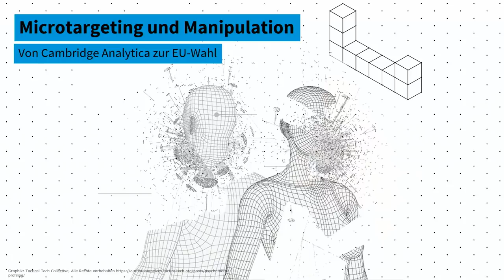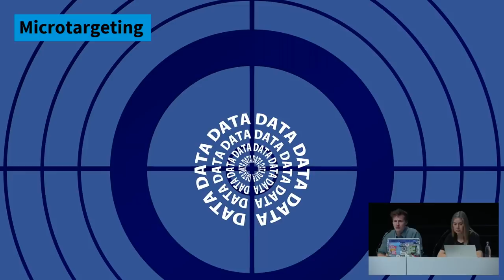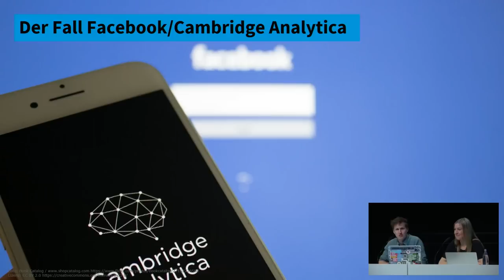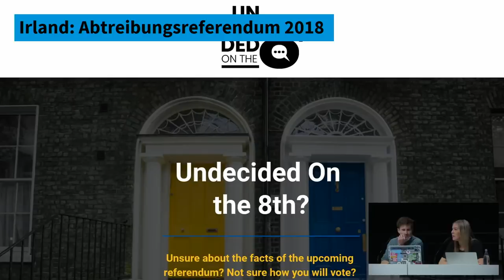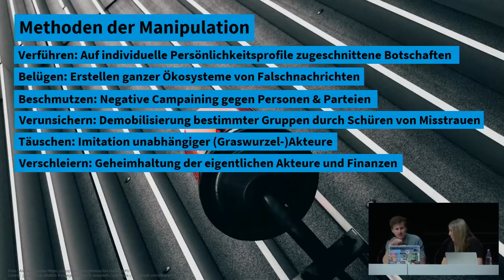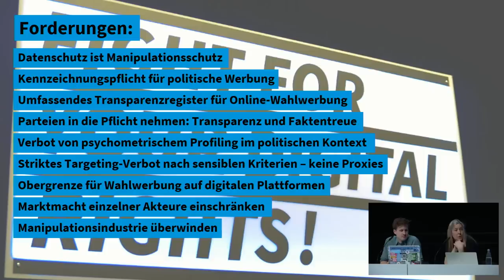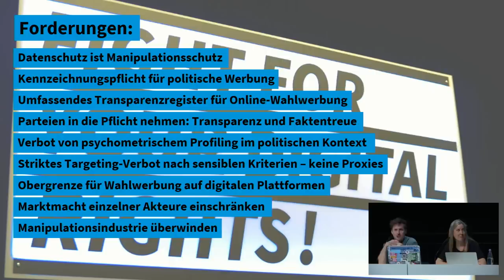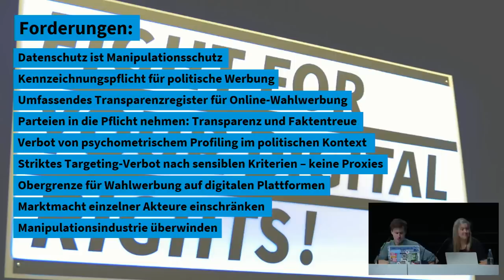35C3 - Microtargeting und Manipulation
Von Cambridge Analytica zur EU-Wahl

Die Möglichkeiten des Microtargetings, aber auch der Desinformation mit Hilfe von Werbeplattformen wie Facebook sind vielfältiger, als man vor dem Cambridge-Analytica-Skandal vielleicht vermutet hätte. Darauf wollen wir auch angesichts der anstehenden Wahlen in Europa einen Blick werfen.

Seit dem US-Präsidentschaftswahlkampf und dem Brexit-Entscheid sind Details ans Licht gekommen, wie politische Propaganda heute praktisch durchgeführt wird. Was die noch nicht einmal beendeten Untersuchungen bisher ergeben haben, wollen wir zusammenfassen. Denn dass sie mindestens dazu beitrugen, die Wahlergebnisse zu beeinflussen, ist nun  nachvollziehbar.

Entsprechend werden in Brüssel derzeit Gegenmaßnahmen geplant, die die Wahlen zum Europäischen Parlament vor ungebetenen verdeckten Manipulationen schützen sollen. Aber halten sich die zur Wahl Stehenden selber an ihre Forderungen und Vorschläge?

Ingo Dachwitz Constanze Kurz